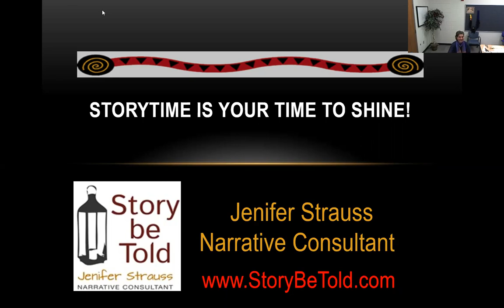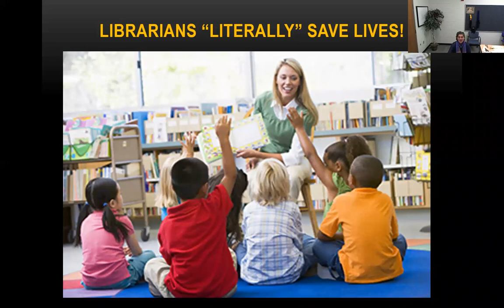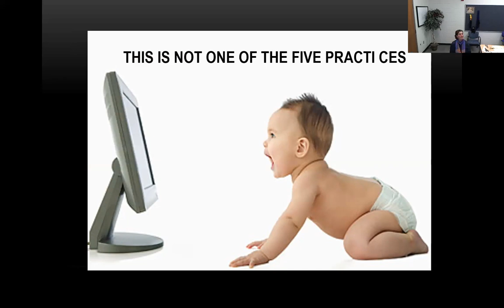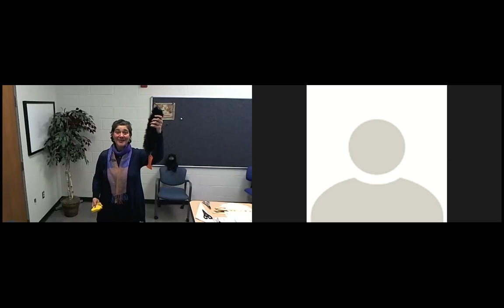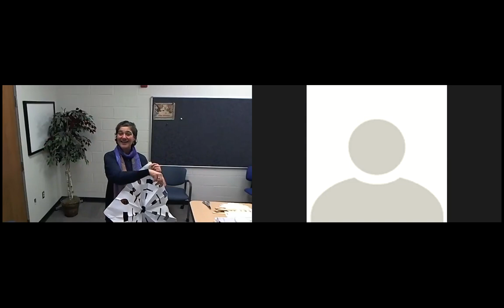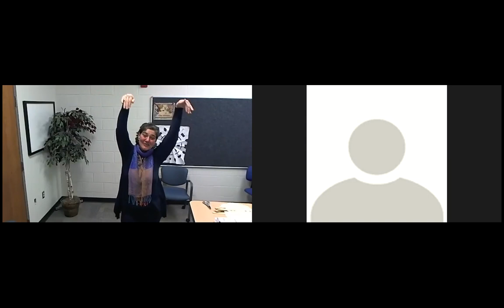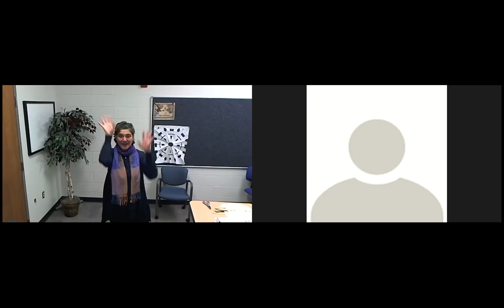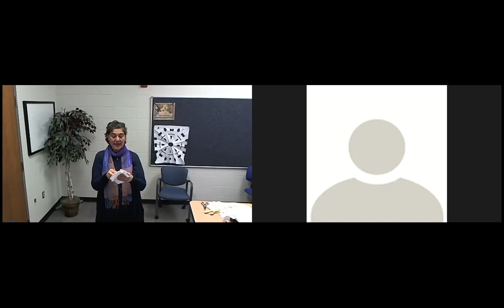Storytime is Your Time to Shine Webinar